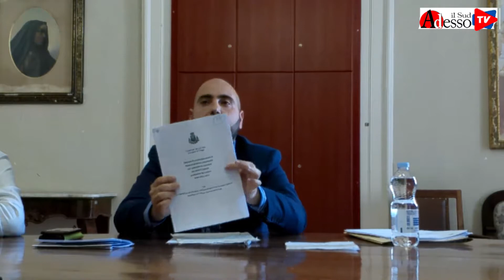Conferenza stampa del Sindaco Pitta su questione Tari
Lucera, 07 maggio 2022